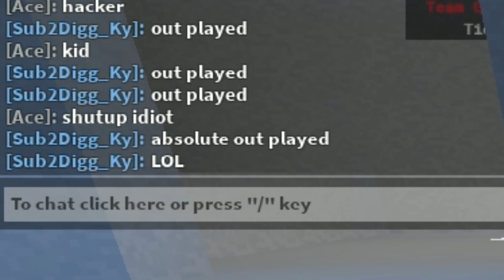This Kid Thought He OUT-PLAYED me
Please drop a sub and a like if you enjoyed the video to help me out!🚨